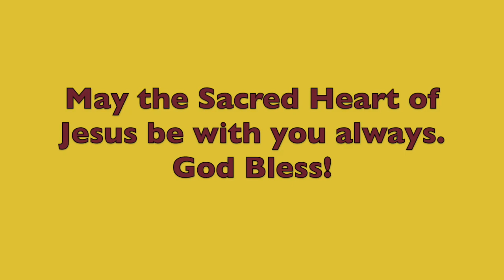Sacred Heart Christmas Mass 2020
Sacred Heart Christmas 2020